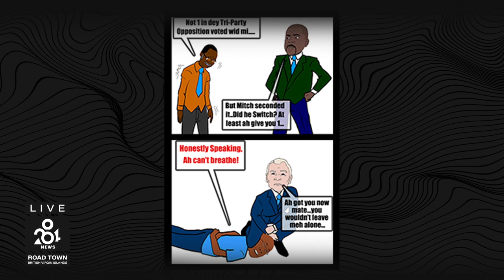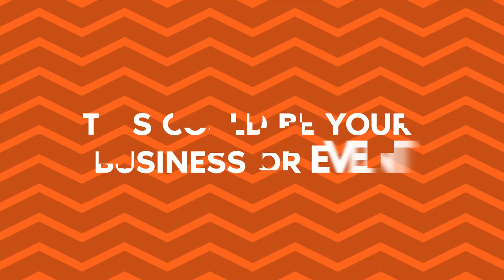284 News Tuesday 16th June 2020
Telecommunication Companies suspend advertisement amidst controversial cartoon, Governor Augustus J.U Jaspert pens open letter condemning cartoon, CHIP officially launched in the Virgin Islands, Black lives matter protest to be held in the BVI, Territory’s Stony Corals under threat from Bacterial Disease and details of weekend arrest